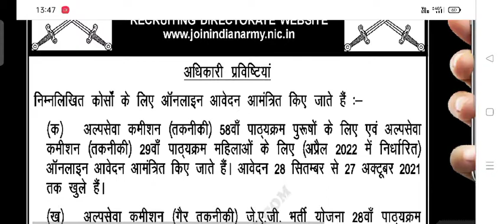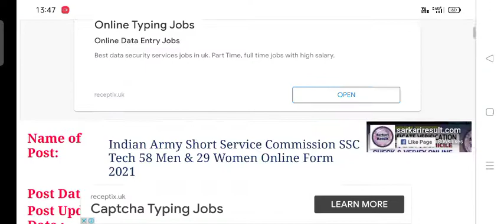Indian Army Short Service Commission SSC Tech 58 Men & 29 Women Online Form 2021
Indian Army has released its new recruitment advertisement. Name of the post in this advertisement Short Service Commission (Tech) Men 58th course and Short Service Commission (Tech) Women 29th course is recruitment. The candidates who are eligible for this recruitment can apply online from 28 September 2021 to 27 October 2021, age limit in this recruitment is 20 years minimum age and maximum age is 27 years, educational